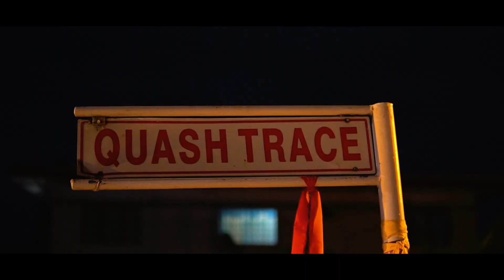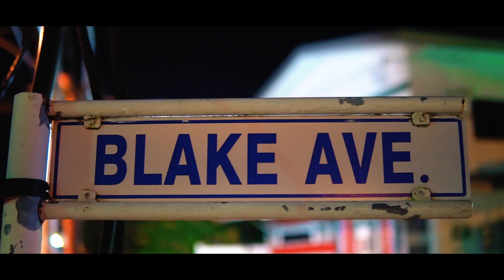Emperor - Big Blood (Official Video) (Rifle Rave Riddim)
Artist : Emperor
Visuals By : Harpy_Lyef_Entertainment

Produced , Mixed & Mastered By Trini Baby

RIFLE RAVE RIDDIM